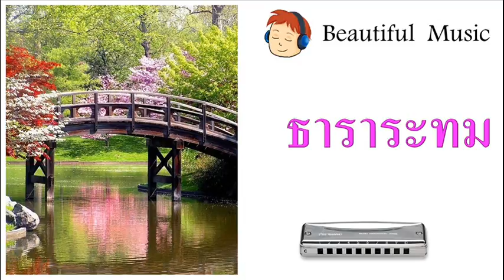ธาราระทม (harmonica instrumental music เพลงบรรเลงฮาโมนิก้า)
If you are a music lover, you are invited to join my music collection

ถ้าคุณเป็นคนรักดนตรี ขอเชิญมาฟังดนตรีด้วยกันที่